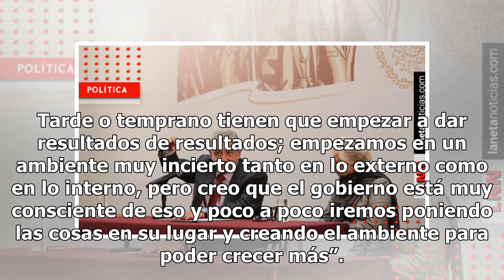Hay que darle oportunidad y tiempo a AMLO para que dé resultados: Banxico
Jonathan Heath Constable, subgobernador del Banco de México (Banxico), dijo que hay que darle oportunidad y tiempo al gobierno del presidente Andrés Manuel López Obrador para que su estrategia en la política económica de México comience a dar resultados. En entrevista para Notimex, Heath Constable e...